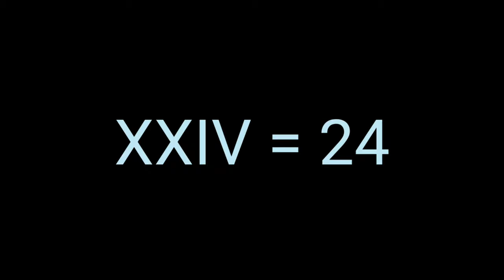Part 01 Roman Numerls 720p by max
Hi guys
Iss video mai share kar rha hu 1 to 2000 Numerals.
About video
l ll lll lV V VI VII VIII IX X XI XII XII XIV XV XVI XVII XVII XIX XX XXI XXII XXIII XXIV XXV XXVI XXVII XVIII XVIX XXX XXXI XXXII XXXIII XXXIV XXXV XXXVI XXXVII XXXVIII XXXIX XL XLI XLII XLIII XLIV XLV XLVI XLVII XLVIII XLIX L = 50.
C CC CCC CD D DC DCC DCCC CM M = 1000
MM = 2000.